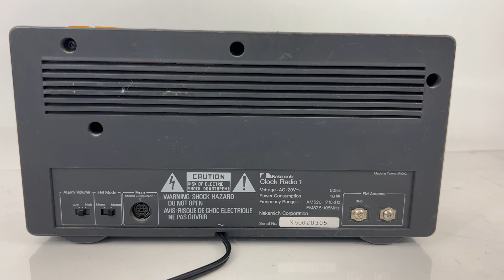Nakamichi Clock Radio 1 Vintage AM/FM Tabletop Stereo